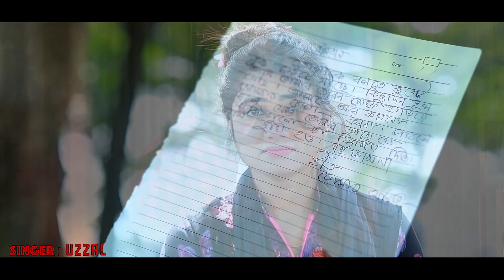ONITA || UZZAL || অনিতা || উজ্জ্বল || MUSIC VIDEO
Song Title : Onita
Singer : Uzzal
Model : Imran, Raisha & Raz
Dop : Rezaul

My Other Songs
* হারিয়ে ফেলেছি উজ্জ্বল

* সেদিনও ছিলে তুমি আমারই উজ্জ্বল

* সজনী গো যদি তুমি দুরে চলে যাও উজ্জ্বল

* ANTI-PIRACY WARNING *
This content is Copyright to Singer Uzzal

Please Note: All the contents uploaded are originals and protected by copyright right laws.
In case of any unauthorized upload or commercial use immediate legal action will be taken.

UZZAL
Singer of Bangladesh Television, Radio, Film, Audio & Video Albums, and Worldwide Stage Performer.